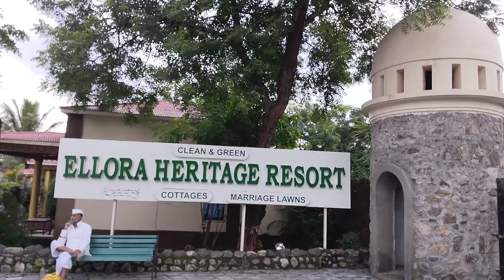MORARI BAPU RAM KATHA 942 | ELLORA HERITAGE RESORT | ENJOYING IN BHAKTI RASA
MORARI BAPU JI NE ELLORA RESORT MAIN BHAKTI KE SANGEET MAIN ANAND LETE HUE AUR BHAKT GANONKO BHI SANGEET KA PAAN KARVATE HUE ...

MORARI BAPU MANASA KANDARA,RAM KATHA VERUL.

Narayana pandurang 🙏.